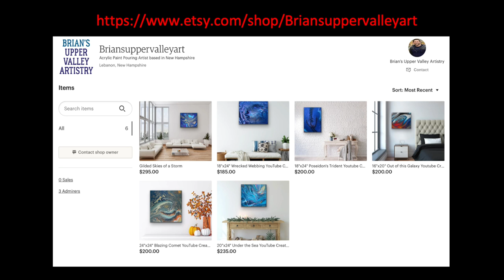GORGEOUS~Acrylic Tree Ring Pour~MAGENTA~Paint Pouring~83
Video 83
20x24 Gallery Wrapped Canvas

Tonight's video, I'm so pleased to show you this Acrylic Tree Ring Pour.  I've been using the color Magenta lately and I'm just loving the result.  The art of Paint Pouring is not only fun but I find to be therapeutic.  I find when I'm stressed sometimes I head down to the studio and pick paints for my next pour.  I enjoy watching other artists while I'm mixing my paints.  Just watching others creations bring me inspiration.  I guess you can say Acrylic Paint Pouring is my art therapy.

How do I pick my paint colors?
When I'm picking my colors, not only do I draw from nature but I draw inspiration from my fellow artist.  I also draw inspiration from @GinaDeLuca  and her wonderful Go Make Some Art cards.

Ways you can help support me and my art journey is not only by watching, commenting and sharing my video but you can follow me on all my social media accounts. If you would like to make a monetary donation of support, you can do that to my Paypal account using the following link.

Time Stamps
0:00 Intro
0:28 Canvas size and colors used
2:35 Filling cups with paint
6:43 Applying paint to canvas
9:45 Tilting the canvas
14:14 Wet close up
15:12 Dry Result and Final thoughts

Paint Colors
Creative Inspirations - Payne’s Grey
Amsterdam - Pearl Red
Winsor & Newton - Perm Magenta
DecoArt - 24k Gold
Artist Loft - Turquoise
Artist Loft - Metallic Cobalt Blue

Pouring Medium
Daler & Rowney Gloss Medium
Floetrol and Water